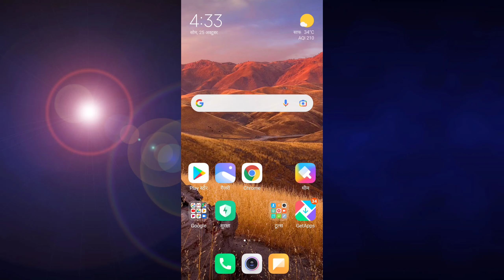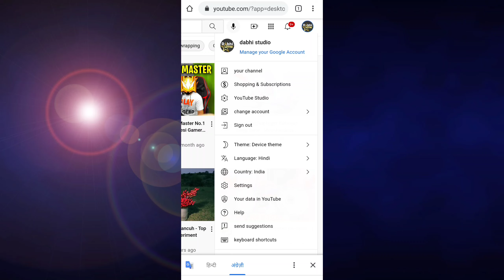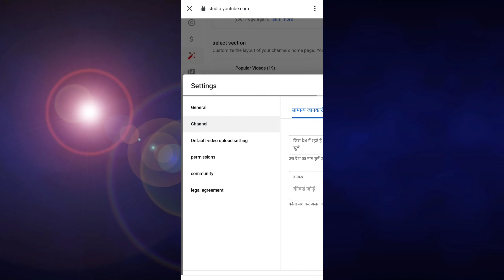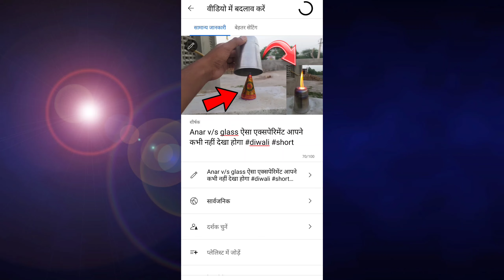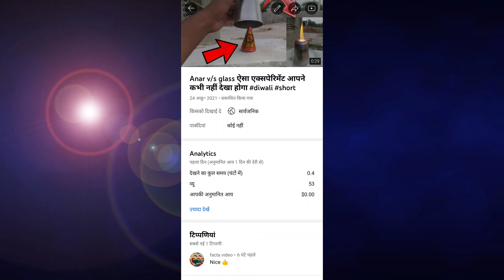अपने Android फ़ोन से Youtube वीडियो में थंबनेल कैसे जोड़ें? How To Add Thumbnail in Youtube Videos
अपने Android फ़ोन से Youtube वीडियो में थंबनेल कैसे जोड़ें? How To Add Thumbnail in Youtube Videos 2022 new update video

How To Create A Youtube Channel And Earn Money ( Step By Step ) 2022
how to create a youtube channel and monetize it 2021

mobail se YouTube channel banaye or pese kamaye new update 2022

Mobile Se YouTube Channel Kaise Banaye ? how to Create YouTube Channel in Mobile

youtube channel kaise banaye | how to create a youtube channel | youtube channel kaise banaye 2022

How To Create A Youtube Channel And Earn Money ( Step By Step )

How To Make Youtube Channel in 10 Minutes & Make Money Online 🤑
How to Create a YouTube Channel in Mobile 2022, Mobile se youtube channel kaise banaye 2022 ,
guys is video ke andar mein bataya hai ki aap mobile se YouTube channel kaise banaa sakte hain aur kaise earning kar sakte hain,

YouTube se Jude kisi bhi sawal ke liye mujhe Instagram par follower Karen
Instagram ID 👉@Manoj_dabhi7689
telegram join 👉
mobile se youtube channel kaise kholen 2022 mobile se youtube channel kaise create kare 2022
mobile se youtube channel monetize kaise kare 2022
mobile se youtube channel pe video kaise upload kare2022
mobile se youtube channel
mobile se youtube channel  ka name kaise change kare mobile se youtube channel  banaye manoj dey
mobile se youtube channel kaise banaye or paise kamaye 2022
how to create youtube channel 2022 in telugu how to create youtube channel 2022 happy how to create new youtube channel 2022
how to create youtube channel in mobile 2022 how to create youtube channel and earn money 2022
how to create custom url  for youtube channel in mobile 2022